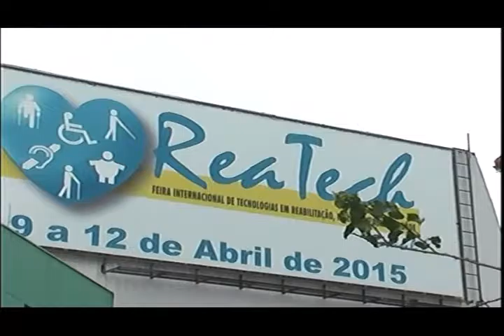ACD-TV com você! no movimento PCD, em 2017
Vídeo de abertura da ACD-TV em 2017
Uma coleção de imagens coletadas pelas lentes das câmeras da ACD-TV em transmissões ao vivo e filmagens.

Transmissão ao vivo ACD-TV
Parceria ACD-TV E fpdc

Equipe de transmissão ACD-TV
Operações técnicas: André Meneghetti
Câmera: Sandoval Meneghetti

Produção ACD-TV

Agência de Conteúdo para Deficientes- Televisiva

Se você gostou do vídeo e do trabalho da ACD-TV, você pode contribuir para a continuidade do projeto, é simples e não vai custar nada!

Sua contribuição pode ser de várias formas, pode clicar em curtir o vídeo, deichar suas críticas e sugestões, inscrever-se neste canal, nos seguir no twitter, curtir nossa página no facebook e conhecer nosso blog e site.

Ajude a ACD-TV, a ajudar!

Se interessou pelo projeto? Você pode ser um voluntário, una-se a nós em nossa luta pela inclusão e torne-se também um agente transformador.
Acesse nosso site para saber como se inscrever-se como voluntário no projeto!

Abaixo segue nossos canais:

Twitter da ACD-TV.

Facebook da ACD-TV.

Blog da ACD-TV.

Site da ACD-TV.